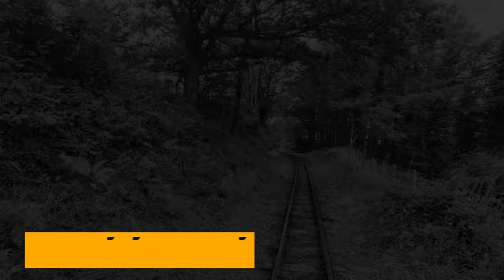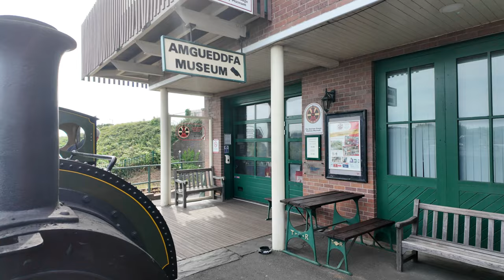The Talyllyn Railway 2024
A ride on the Talyllyn Railway in Mid Wales.